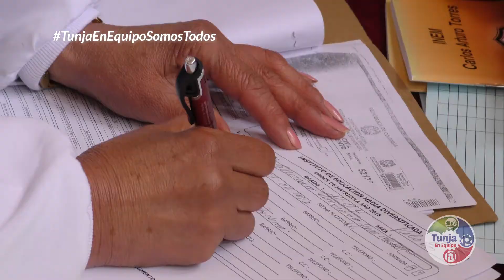Alcalde de Tunja y Ministra de educación buscaron niños sin matricular en Tunja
🙏🏼Queremos que todos los sueños que se plantean nuestros jóvenes se hagan realidad, deseamos hacer parte de su futuro y el primer paso para lograrlo es la educación, hoy nos unimos a la estrategia ‘EsTuDía’ YoQuieroIrAlColegio del Ministerio de Educación 👧🧑 📚